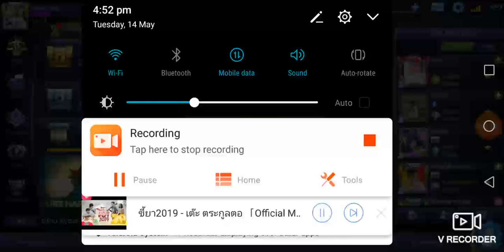Woon latt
Woonlattt